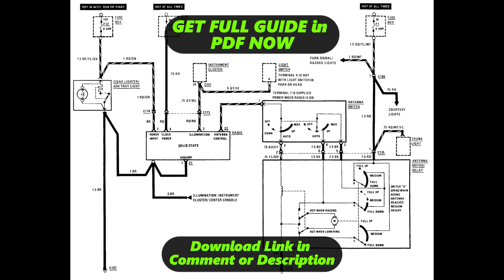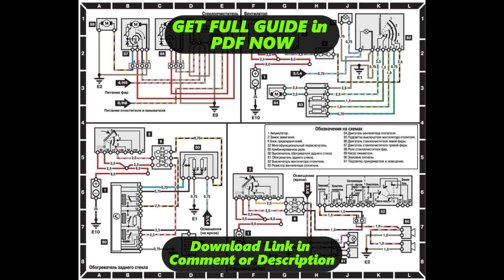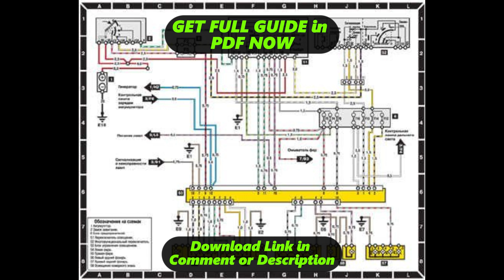[DIAGRAM] Wiring Diagram W124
W124 Wiring Diagram
W124 Wiring Harness
W124 Service Manual
W124 User Manual
W124 Manual Books
W124 Schematic Diagram
W124 Circuit Diagram